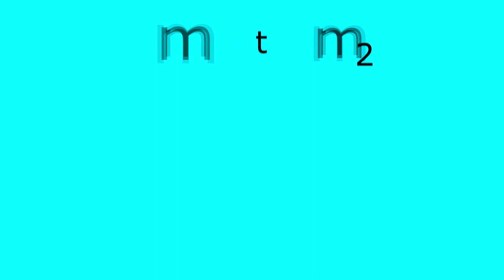Rescuing A Robot Detective | Fallout 4 Episode 7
he was in a vault and that was sick